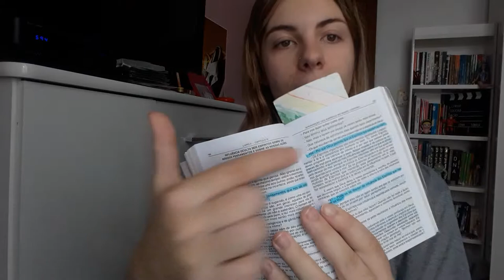O Livro dos Espíritos 1857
Allan Kardec uma vez disse "A nossa felicidade será naturalmente proporcional em relação à felicidade que fizermos para os outros."